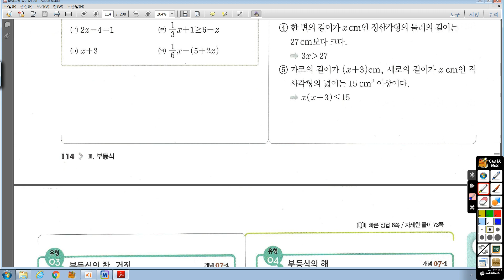중2-1 라이트쎈 07 일차부등식 829번